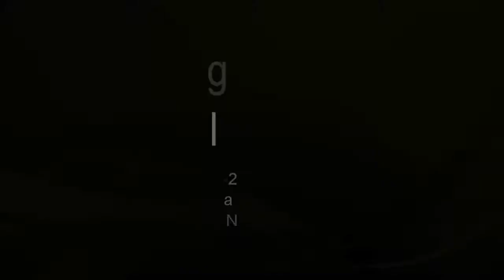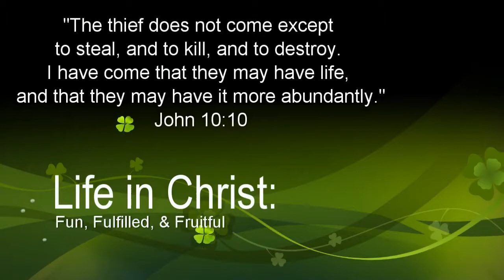Fellowship Baptist College Junior High Spiritual Retreat 2018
video cto:  journeygraph 71
FBC Junior High Spiritual Retreat 2018